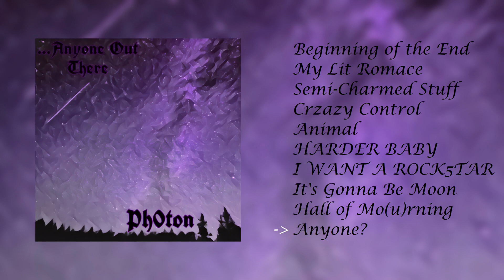...Anyone Out There [MASHUP ALBUM]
This album samples "Good Morning" by Kanye West. Given recent events, I want to state that my use of this sample is not a sign of condoning his actions in any way. The things that have been said by him after this mashup was uploaded are purely unacceptable. While I don't see my use of a sample as inherent support of the source material, I want to make it clear that he will not be sampled in the future. Thank you for understanding.

My third mashup album is here!

Timestamps:

0:00 Beginning of the End
1:52 My Lit Romance
5:06 Semi-Charmed Stuff
7:48 Crazy Control
10:35 Animal
13:11 HARDER BABY
16:43 I WANT A ROCK5TAR
19:26 It's Gonna Be Moon
22:58 Hall of Mo(u)rning
26:17 Anyone?